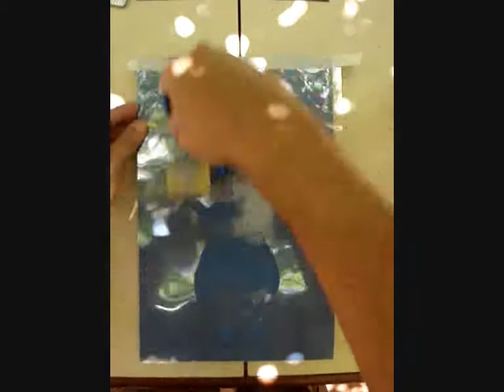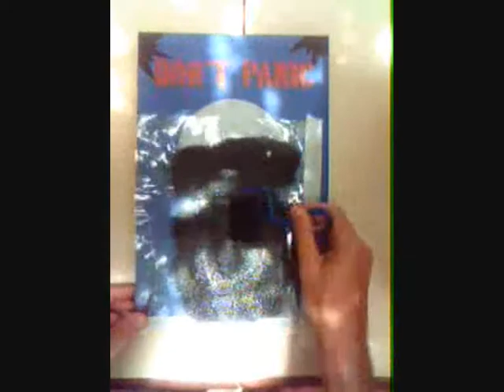Painting Marvin The Paranoid Android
It was a gift for a friend of mine...A 7 layer stencil.

SL